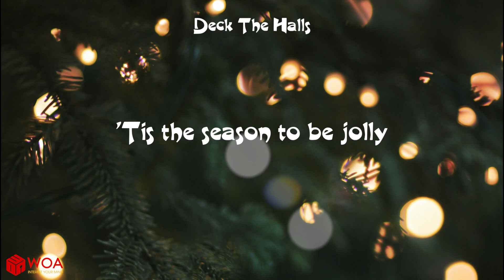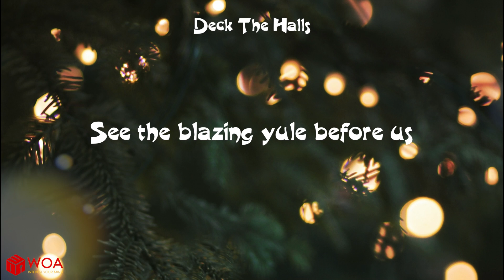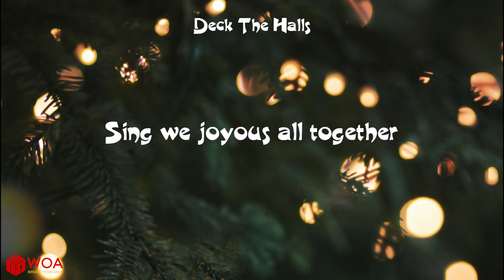Deck The Halls ♫ Best Christmas Songs Lyrics 2021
🎄 Merry Christmas and Happy New Year!! Enjoy listening and have the best quality time with us!

► About WOA Music Official ♫: Our channel is about music, all and everything about music. In here, you can find all the genre of the music that you want to listen to! Enjoy and brace yourself with the music! Hope you will have a great time here!

✔ THANKS FOR LISTENING! HAVE A NICE DAY!. ♫